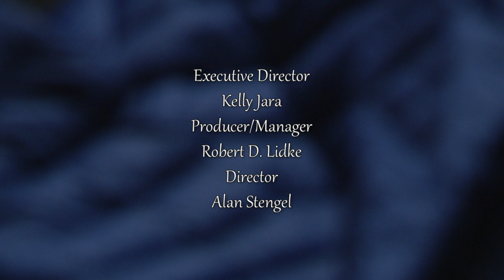All-County Jazz Ensemble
Harford County Public Schools presents the All-County Jazz Ensemble - February 11, 2023